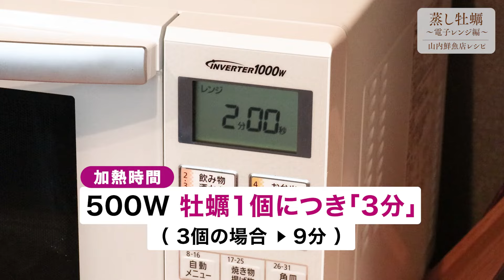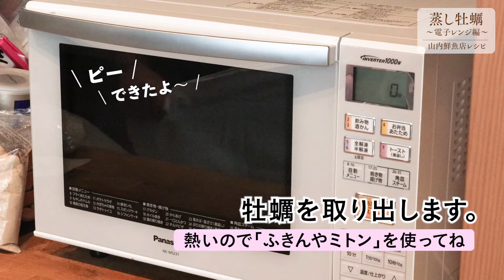【殻付き牡蠣】レンジでチン！超簡単「蒸し牡蠣」の食べ方｜山内鮮魚店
レンジで手軽に「蒸し牡蠣」の食べ方をご紹介。
牡蠣1個につき「3分」チンするだけです。
後片付けも楽チン、おすすめのレシピです。

【用意するもの】
・殻付き牡蠣（人数分）
・レモン
・キッチンペーパー
・ラップ
・ナイフ
・軍手

↓当店でも「牡蠣」購入できます(^^)
三陸産 殻付き真牡蠣（11〜4月限定販売）レシピ・ナイフ・軍手付き